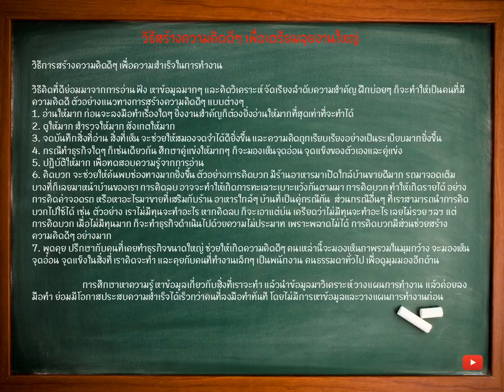เคล็ดลับความสำเร็จ วิธีสร้างความคิดดีๆ เพื่อเตรียมลุยงานใหญ่